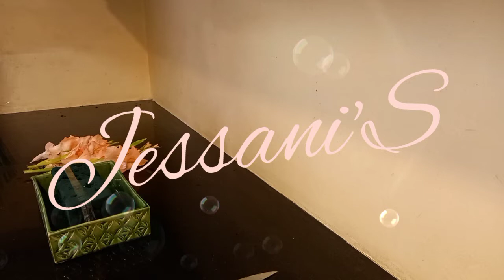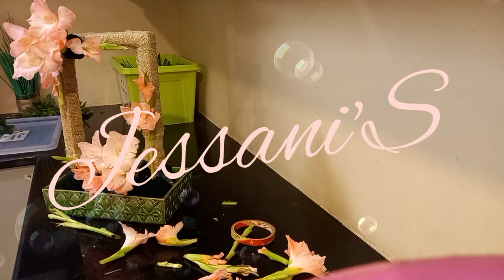Modern Floral Arrangement Tutorial ❤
Hello Friends,

Another episode with another unique Style 👌. Today I m using chocolate box for create frame 😀 and golden net cloth for covering box and make rich look. Come with me and learn how to create golden frame with empty chocolate box and make modern look fresh flower arrangement 😍.